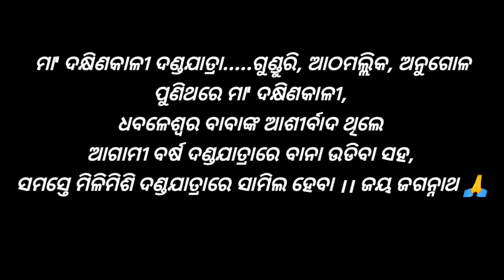ପାଣିସେବା ଦଣ୍ଡ (ଧୂଳି ଦଣ୍ଡ) Pani Danda// Gunduri Danda// Master Clu Creation